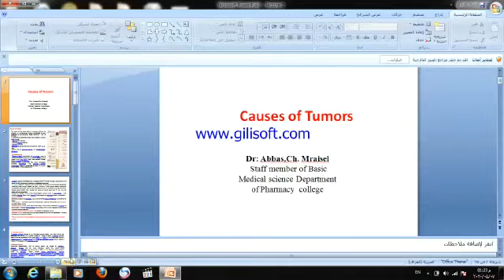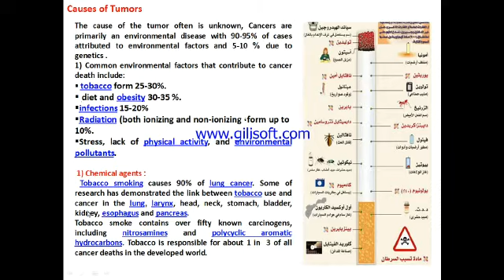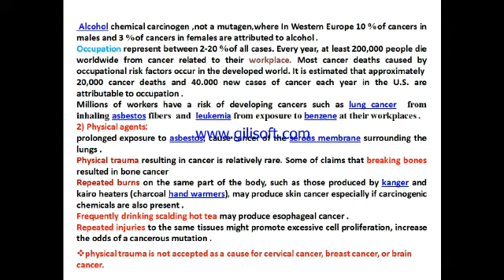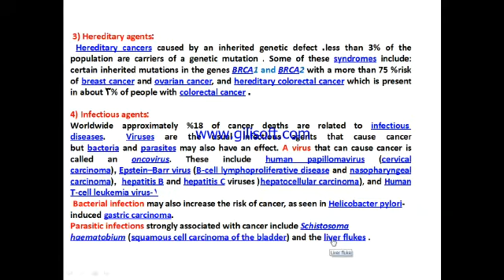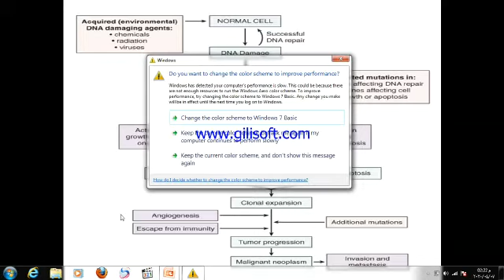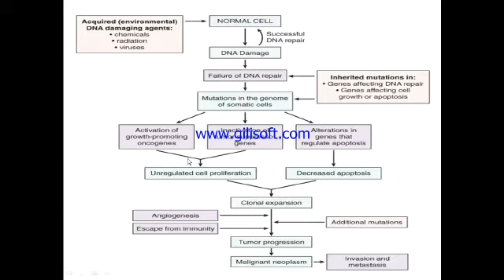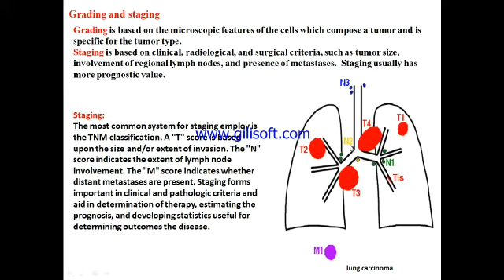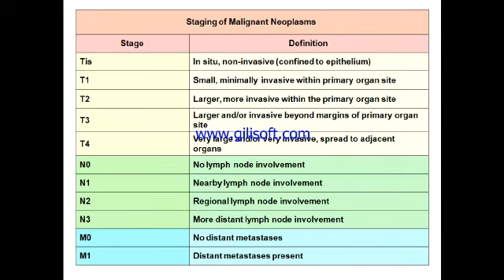د.عباس قسم المختبرات الطبية - المرحلة الثانية -